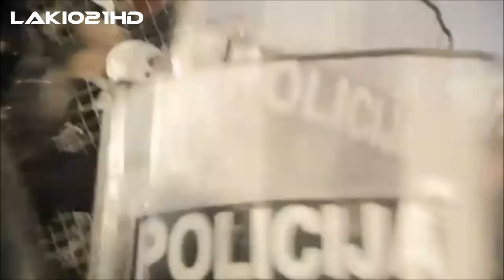Tuča na utakmici...